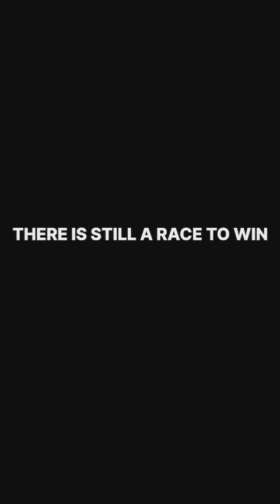220819 セバスチャン・ベッテル、F1引退メッセージ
自身による2022年の今季限りで引退を表明した動画です。